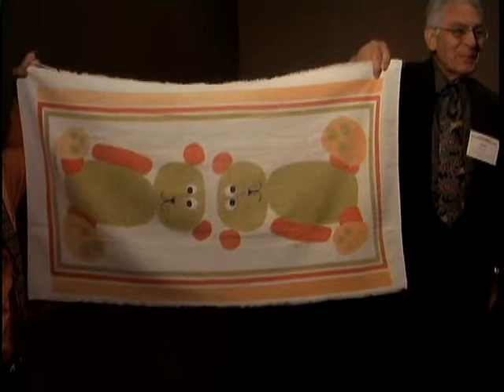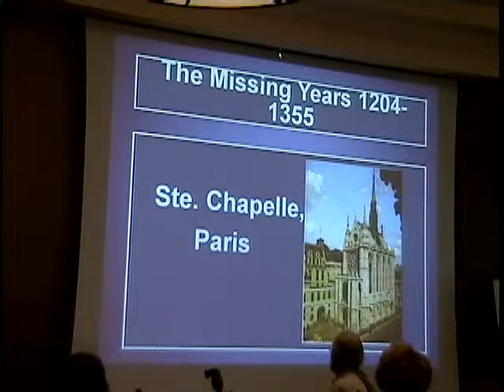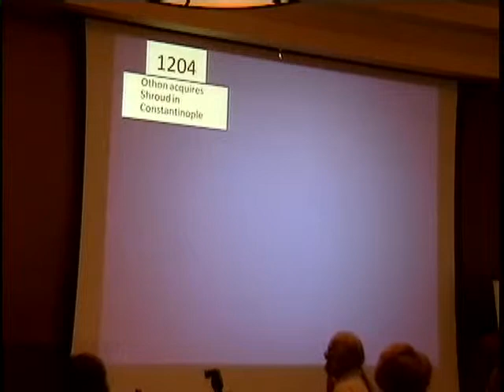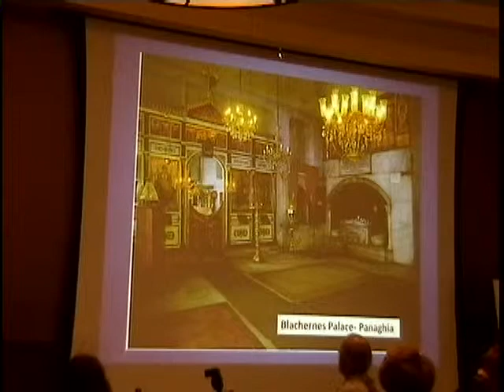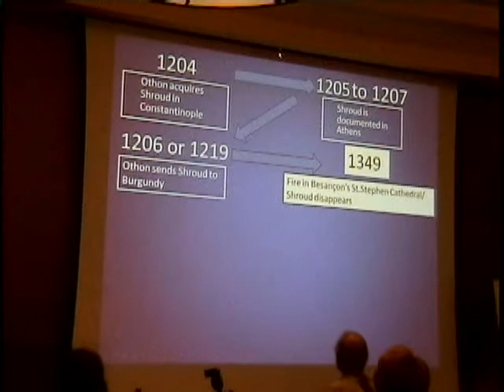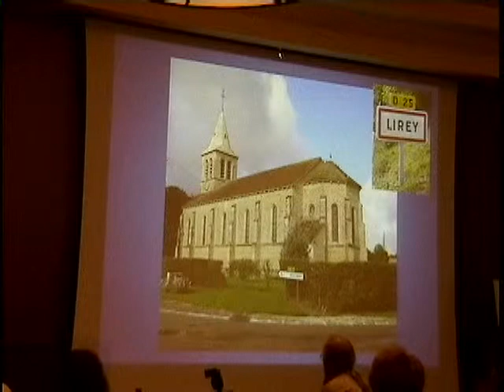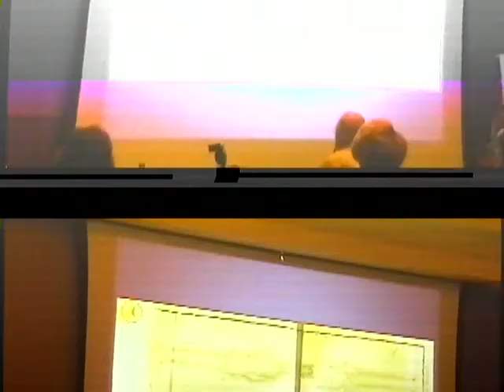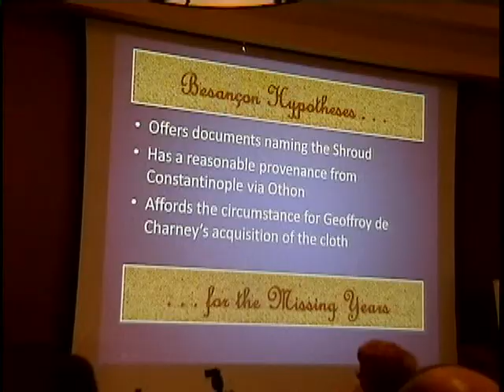2008 Daniel Scavone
On Besancon and Other Plausible Theories for the Shroud During the Missing 150 Years, 1204 to 1355.